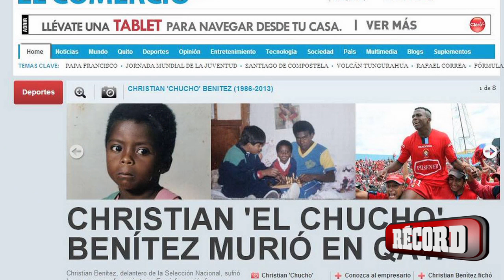Marchisio Juventus, Ricardo Ferretti molesto, Reúmen Jornada 3, Jefferson Montero viaja a Ecuador.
Patty López de la Cerda te presenta la información más destacada este Jueves 1o de Agosto